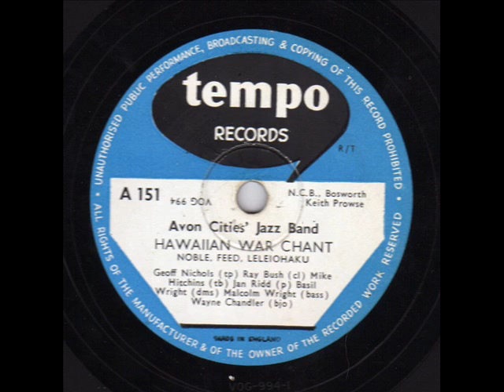Avon Cities' Jazz Band ♫ Hawaiian war chant ♫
78 Tempo A 151 mtrx vog 994